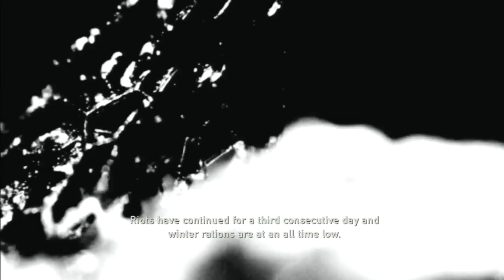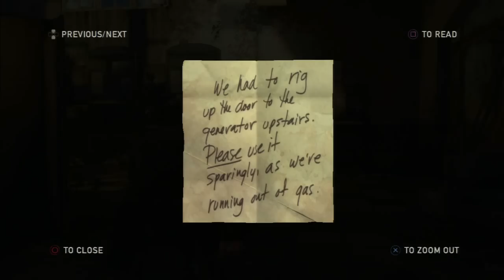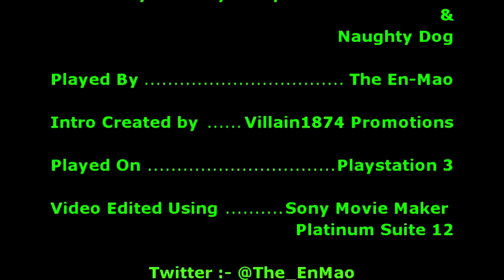The Last Of Us Mission 17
Hi and welcome to The En-Mao Productions

Here is the seventeenth mission of The Last Of Us.
In this video there will be no commentary so that you can just watch the game as you would a T.V program.
In this episode:
Joel and Ellie arrive at the university, the last known location by Tommy. Upon arrival the place seems desolate and uninhabited, so Joel and Ellie decide to investigate further. while investigating they run into trouble, and a major accident hampers the chances of survival, Will Joel and Ellie find what they were looking for, will the accident hamper their chances of survival, or will they be the last of us ?

It looks amazing, it plays amazing and i am going to do a playthrough on this channel on Hard mode. So check back regularly for more videos, walk-throughs and helpful hints and tips videos in the future.